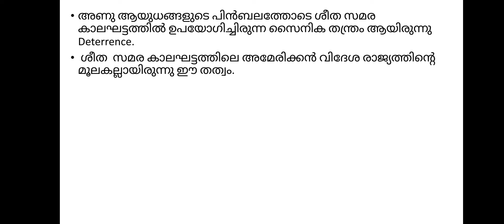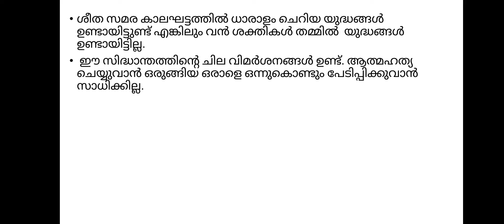what is deterrence doctrine.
BA POLITICAL SCIENCE/PAPER/ INTERNATIONAL RELATIONS/WHAT IS DETERRENCE DOCTRINE/ MALAYALAM EXPLANATION.